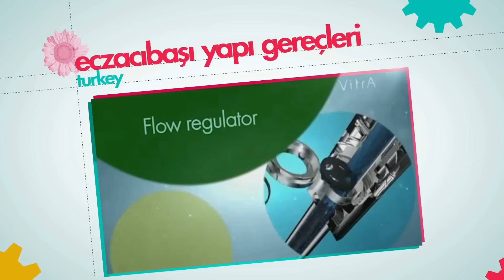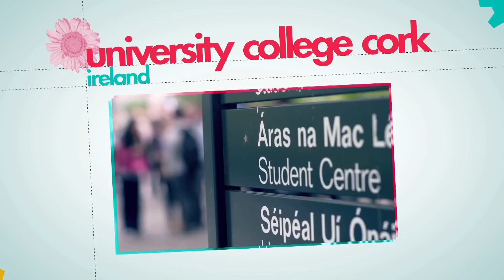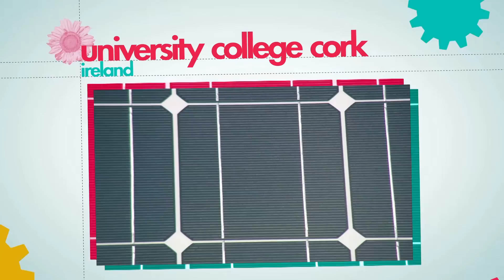EBAE Management Award: 2014 Finalists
This Award is for an exceptional organisation or group of organisations with the strategic vision and management systems that enable it to continuously improve its contribution to sustainable development. The European Business Awards for the Environment (EBAE) were presented in Lyon, France, 1 December 2014.